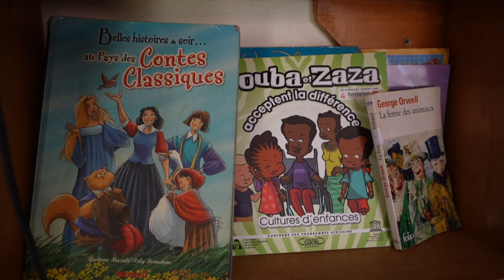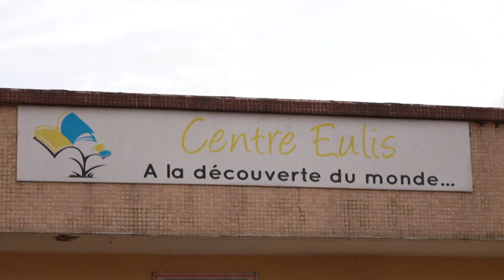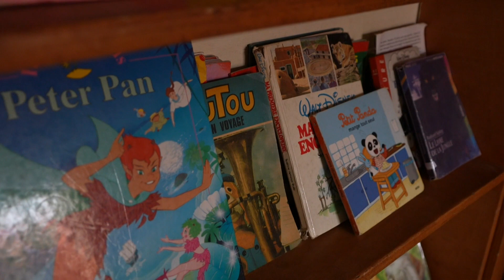La lecture, un loisir à part entière à Yopougon - BBC Actu Jeunes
Découvrez cette initiative du centre Eulis à Abidjan: des jeunes qui se rassemblent pour vivre leur passion pour la lecture et encourager d'autres à lire comme un loisir et non pas seulement quand l'école l'exige.